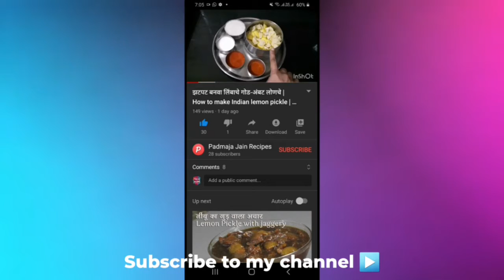चटपटीत चना मसाला चाट | Chana Masala Chaat | Evening Snacks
Chana masala chaat is a best chaat recipe that everyone loves. It is my most favourite chaat.Try it at home .Its  so easy and tasty.

Ingredients.

Boiled chanas
Chopped  onion
Chopped  tomatoes
Chopped  coriander
Lime
Ginger and garlic paste
Turmeric  powder
Red chilli powder as per taste
Black salt powder  as per taste
Garam masala
Coriander  powder
Cumin seeds
Oil

chana chaat
chana masala chaat
chaat masala
chaat recipes
jain recipe
jain recipe in marathi
चना चाट
चाट रेसिपीज
chatpatit recipes
chana dal
zatpat marathi recipes
zatpat marathi tips
zatpat recipes in marathi